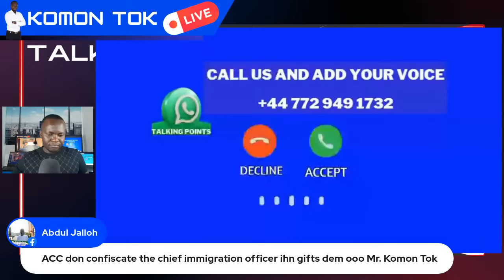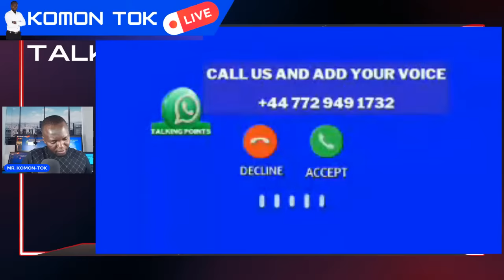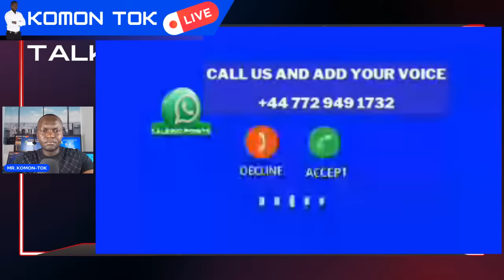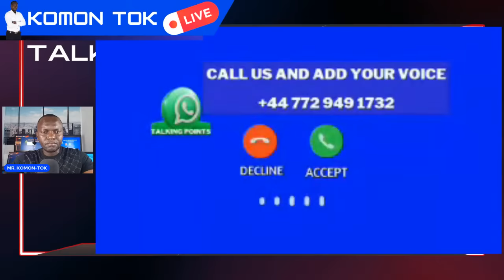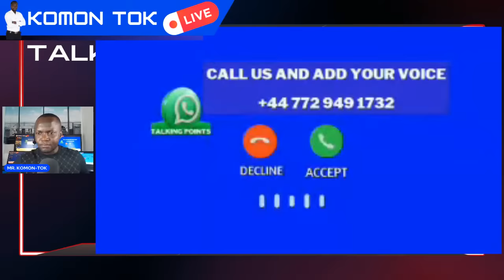DR. SAMURA KAMARA'S SON IS HOPEFUL THE ELECTION WILL BE RE-RUN